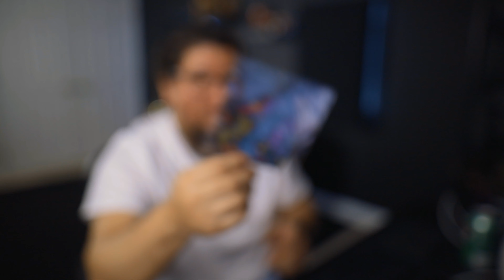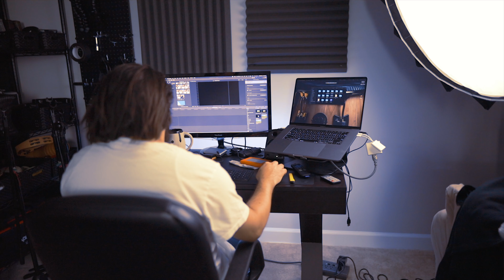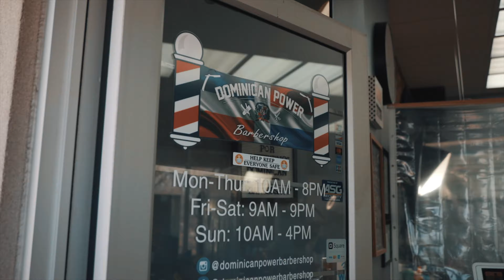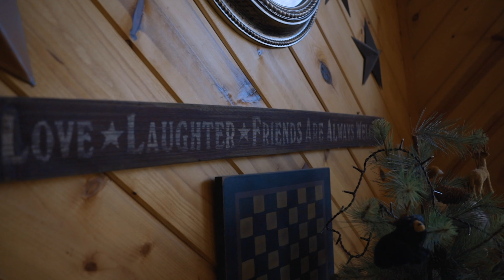How To Find Balance as a Musician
This video is kind of different, but I feel it's important to discuss these things as musicians. We need to find some sort of balance to avoid over stressing ourselves and losing focus on our creativity. Especially as percussionists, we need to have our minds and bodies right to get the job done well.

I hope y'all enjoy this one. Tell me what you think...

I'm using:

My Conga

My Bongos

My Djembe

Bongo Stand

My Throne

My Ring

My Main Camera

My Second Camera

My Lighting

My Soft Box

InEarz- IE-P350